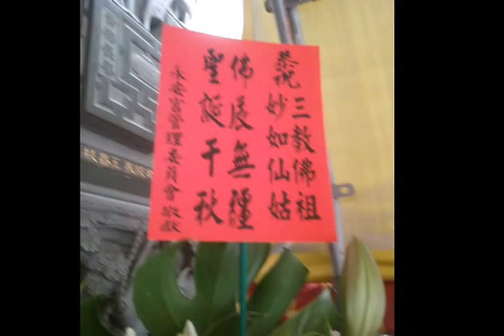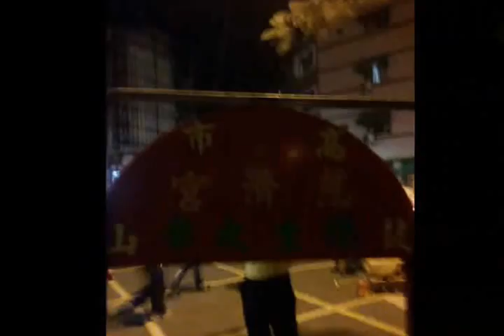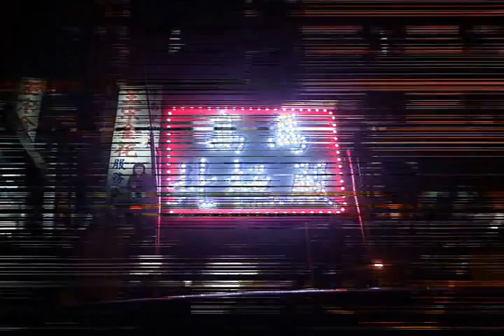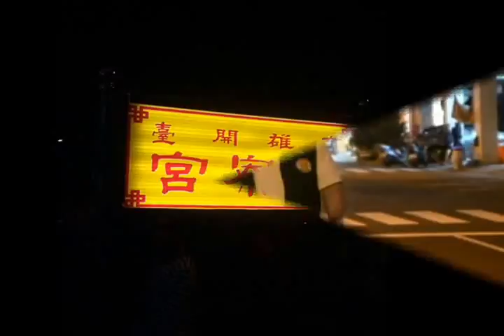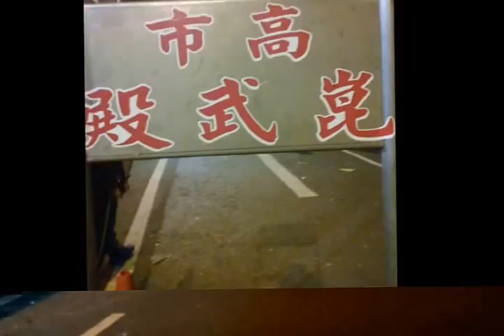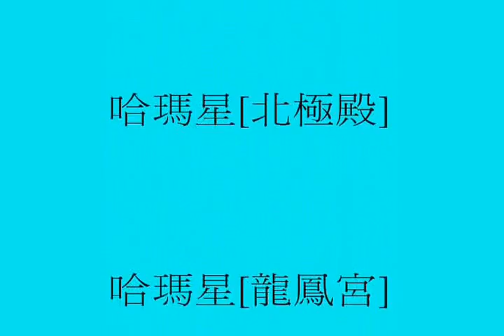民國105年國曆2月21日農曆1月14日高雄市鼓山區哈瑪星清雲宮[三教佛祖]佛誕千秋{感謝[交誼宮廟]前 來 哈瑪星清雲宮祝壽 }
旗津區[臨水宮]-旗津區[旗和堂]
哈瑪星[永安宮]-哈瑪星[嘉應壇]
哈瑪星[福德宮]-哈瑪星[崑武殿]
哈瑪星[朝生宮]-哈瑪星[北極殿]
哈瑪星[龍鳳宮]-哈瑪星[慈濟宮]
哈瑪星[代天宮]-三民區[晉興宮]
三民區[東寮宮]再次的{{感謝}}